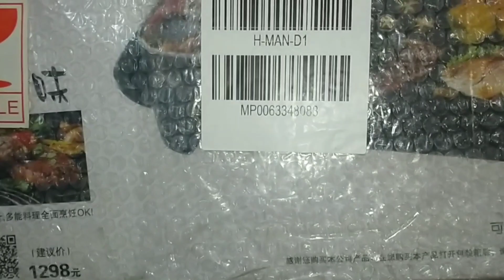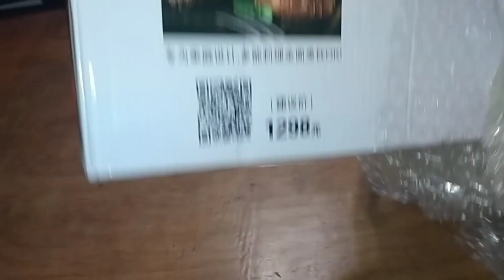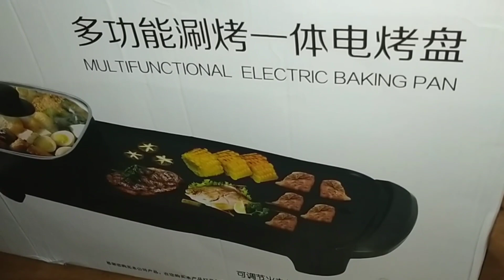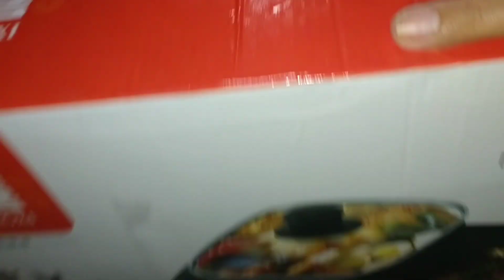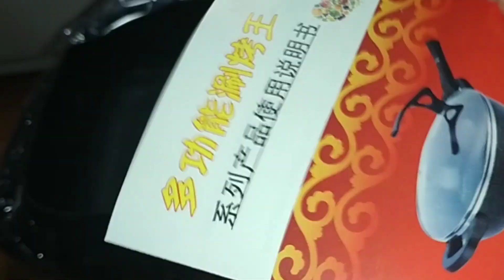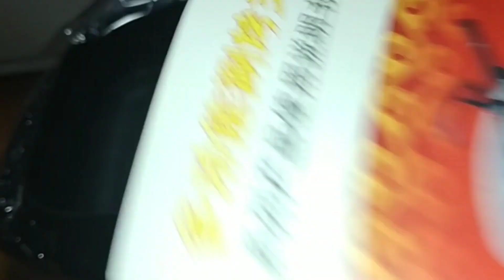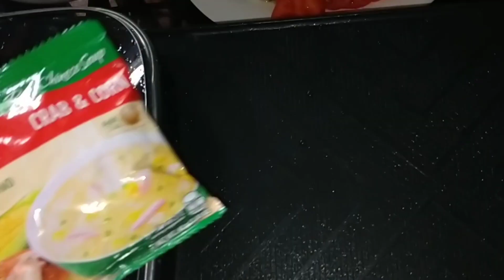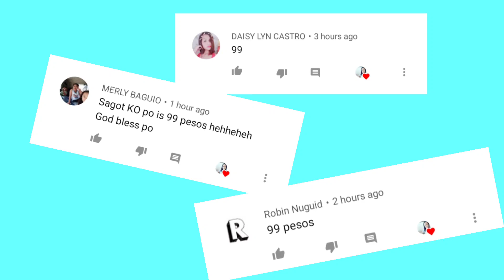Multifunctional Electric Baking Pan Unboxing & Review | Guess The Price & Win Prizes!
So for today's video we will test this Multifunctional Electric Baking Pan that I bought from Lazada. This is really nice kasi 2 in 1 na siya. It comes with Hot Pot and Grill Pan.